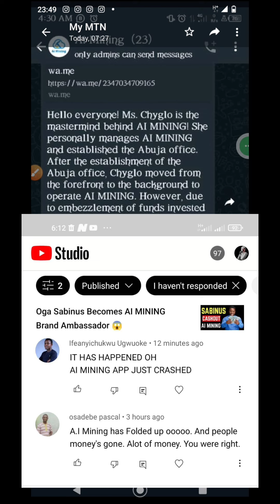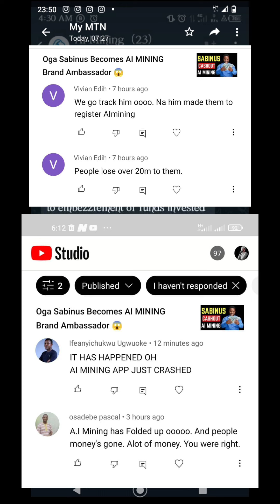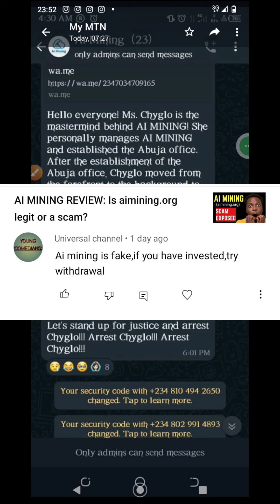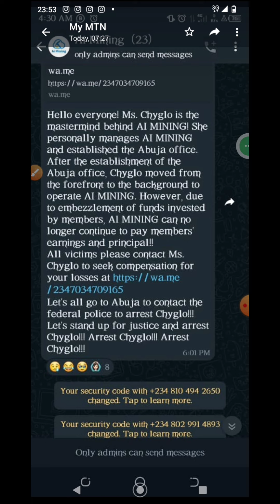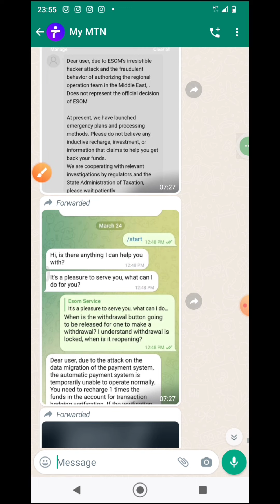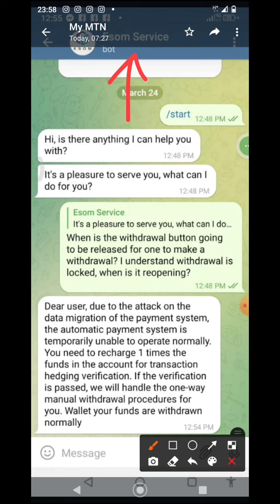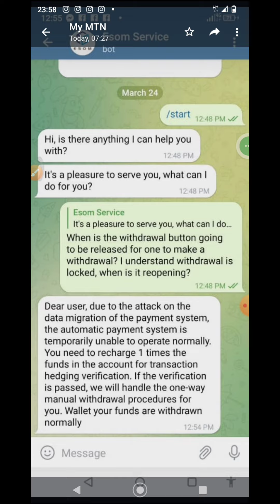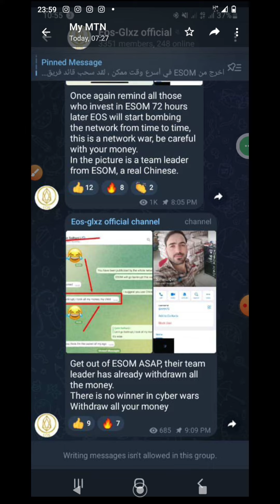BREAKING!!! AI MINING and ESOM CRYPTO ARBITRAGE CRASHED: Investors lose Millions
JOIN LIVEGOOD NOW👇🏽👇🏽👇🏽